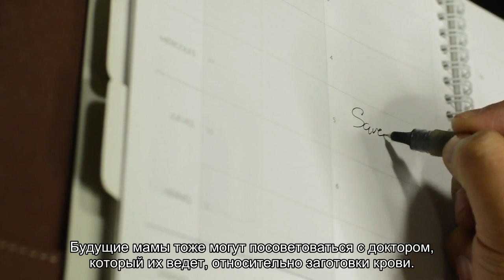Петербуржцы могут заготавливать кровь впрок, но не хотят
У петербуржцев есть возможность застраховать себя на случай потери кровиnbsp; во время операции или родов и сдать кровь для самих себя впрок. Доноров в городе не хватает, поэтому для тех, кто знает, что им понадобится кровь, аутодонорство очень удобно. Особенно хорош этот вариант для людей с редкими группами крови.